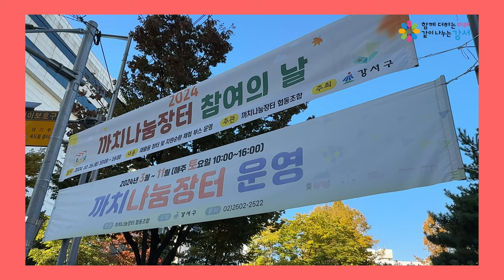지구를 살리는 까치나눔장터에서 재활용·나눔 문화 실천하고 왔어요 [강서영상크리에이터]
- 내가 만드는 우리 동네 이야기 -
2024년 제4기 강서영상크리에이터 여행하는 씨쏘부부 팀이 제작한 영상입니다.

✅까치나눔장터
✔운영 기간 : 매년 3월 ~ 11월(동절기 12월~2월, 혹서기 8월 제외)
✔운영 시간 : 매주 토요일 10:00 ~ 16:00
✔운영 장소 : 원당근린공원(NC백화점 뒤편, 5호선 발산역 3,4번출구 도보 10분 이내)
✔자세한 신청 방법과 장터 소식은 까치나눔장터 공식 카페(gsnanum.mycafe24.com)에서 확인하실 수 있습니다.